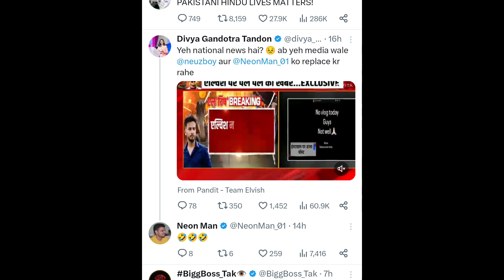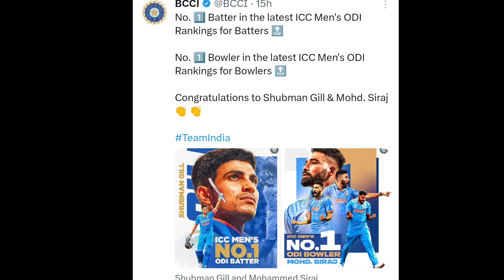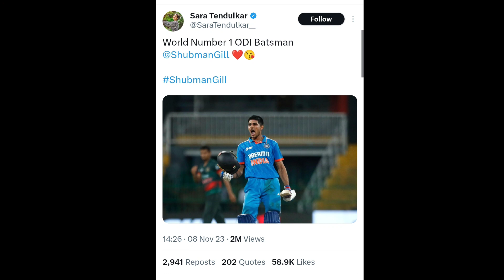Bhuvan bam new video, Puja Bhatt support elvish Yadav , shubhman gill , Sara Tendulkar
Bhuvan bam new video, Bhuvan bam, bb ki vines,
Puja bhatt wedding,Puja bhatt, Puja bhatt support elvish Yadav, elvish yadav snake poison supply, shubman gill, shugman gill create history, Mohamad Siraj,  Sara Tendulkar,

Thank you very much 🥰💝😊 guy's
For visiting